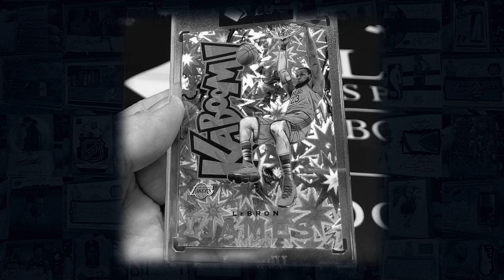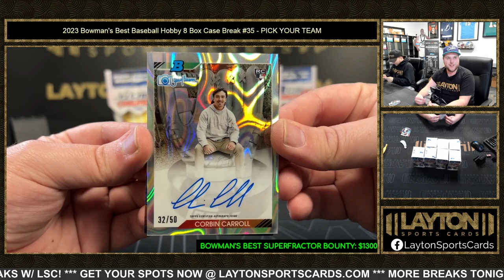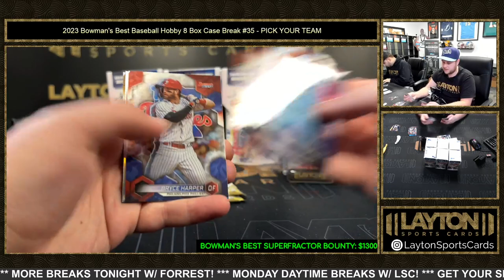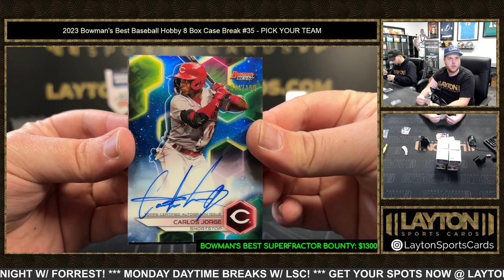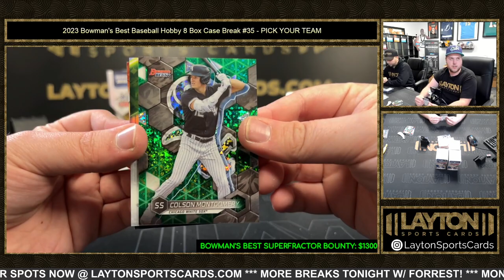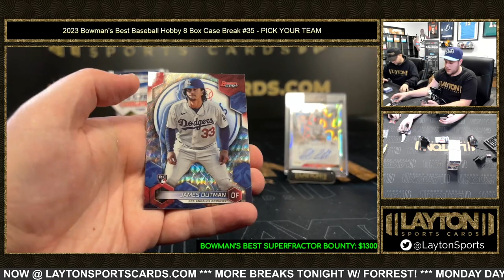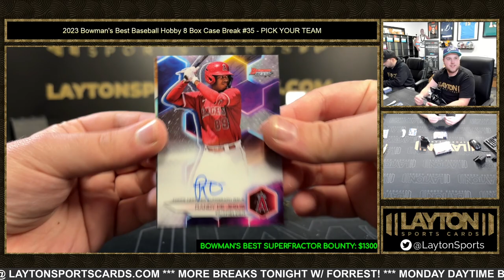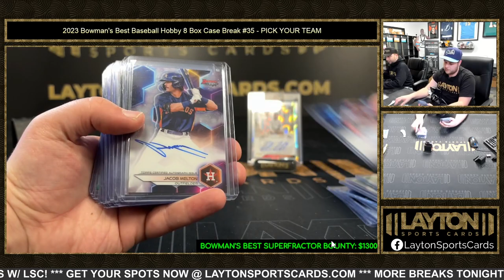2023 Bowman's Best Baseball Hobby 8 Box Case Break #35 PICK YOUR TEAM